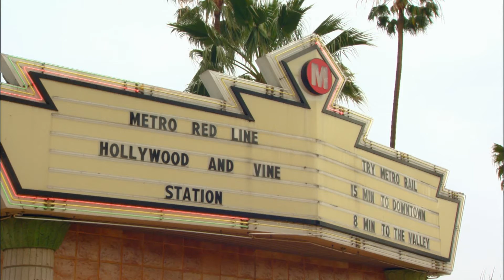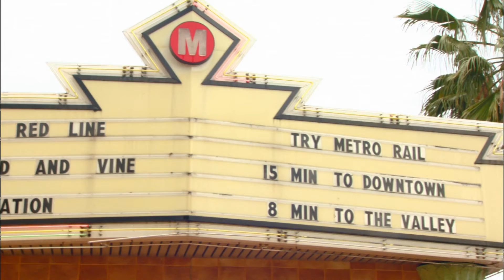Union Station: Los Angeles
Los Angeles Rail Transit; a dinner train moves through the Cascade Mountains.

Tracks Ahead: Season 7 | Episode 10